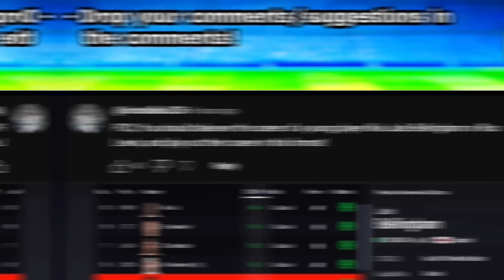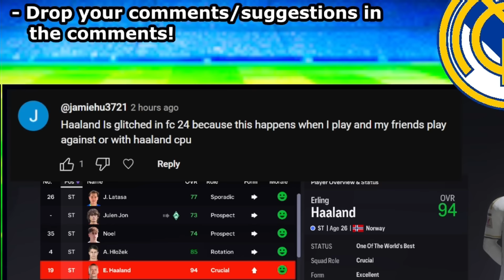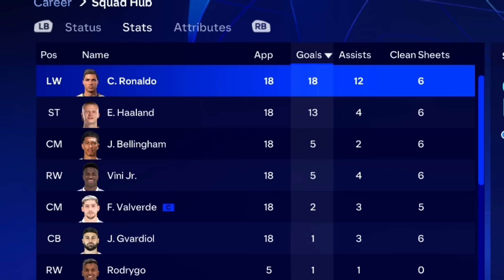Ronaldo Becomes the World's Best Player...